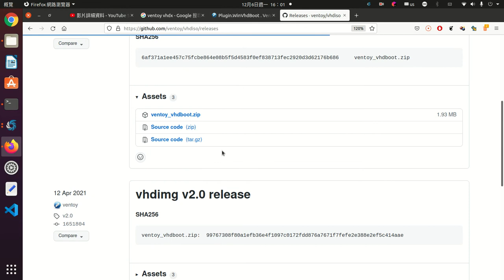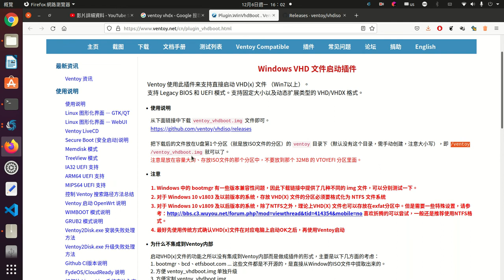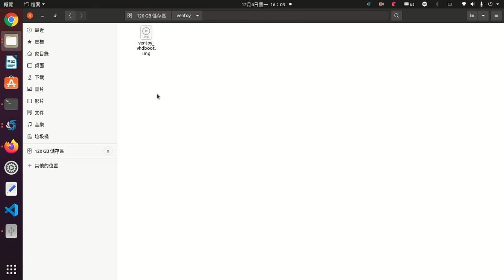ventoy vhd設定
ventoy要使用vhd 或vhdx來開機，必需在ventoy下建一個ventoy資料夾並下載ventoy_vhdboot.img檔案。參考文章：